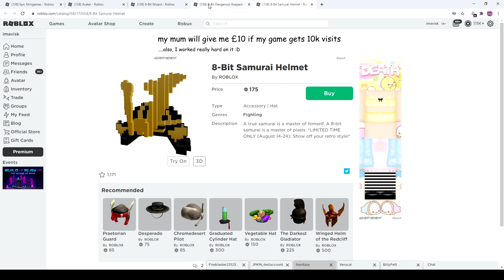Roblox 8-Bit Hats Discounts...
In this episode we are going to talk about some Roblox Item Discounts